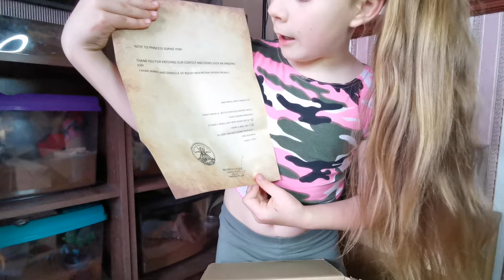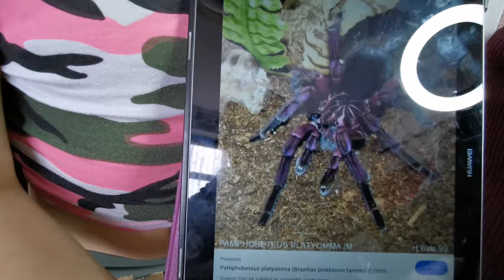A HUGE Tarantula Unboxing - Rocky Mountain Spider Freaks competition prize!!!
Yayyy finally able to share with you my prizes for winning Rocky Mountain Spider Freaks Competition on Instagram!!

OH MY GOODNESS!! What an amazing box of goodies!!! Thanks to cftn unboxing this was like heavenn!!!